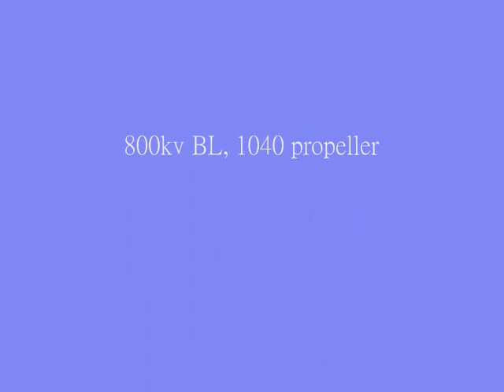V22 VTOL prototype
Hovering V22 r/c 6 channel; Fix pitch' HH Gyro x2
5-2007